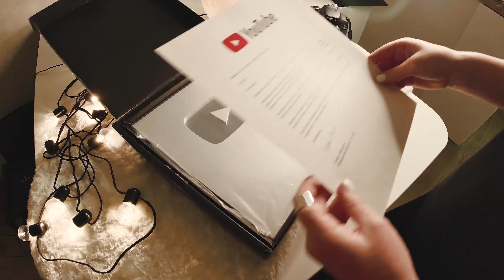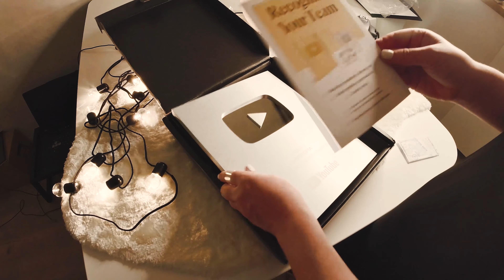I got a YouTube Silver Play button! Thank you guys🤍🤗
I made this unpacking video to share my joy with you. Thank you so much for your love and support. You are amazing 💎